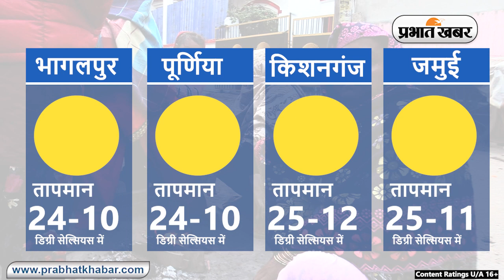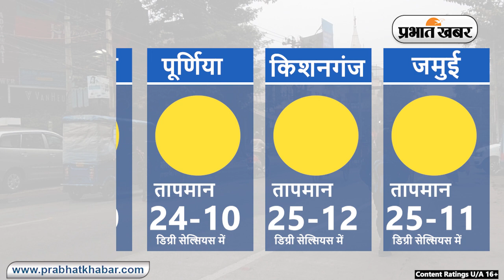Bihar Weather Report Today : 13-02-2023 | आज आपके शहर में कैसा रहेगा मौसम का मिजाज, जानें अपडेट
Bihar Weather:

Weather Today 13 Febuary 2023 :
Daily Weather Alert:
Weather Report Today: